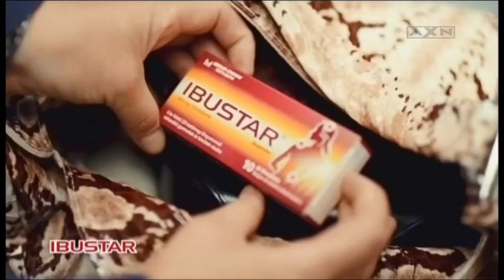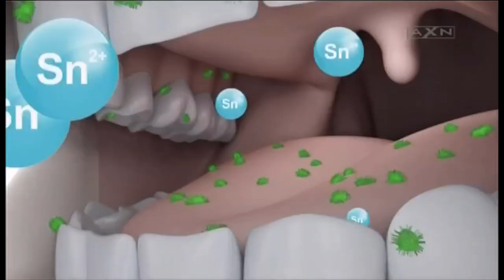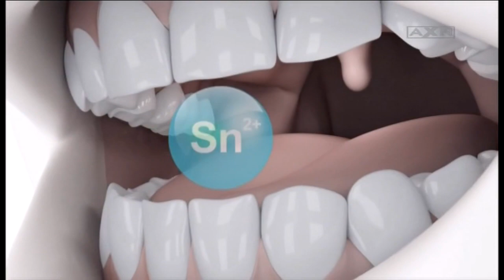AXN - Reklámblokk (2013. július 15.)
A felvételt köszönöm szépen Kígyó Uborkának!